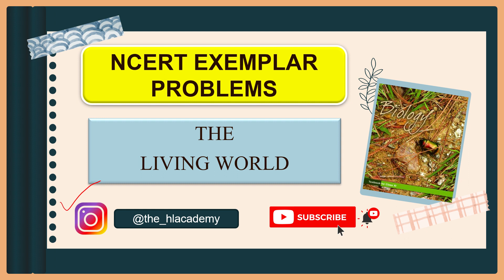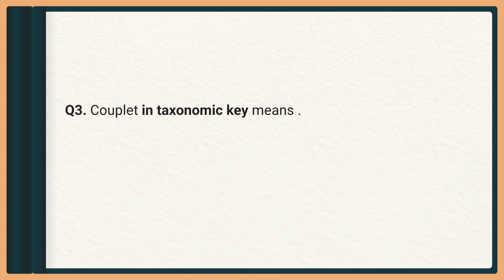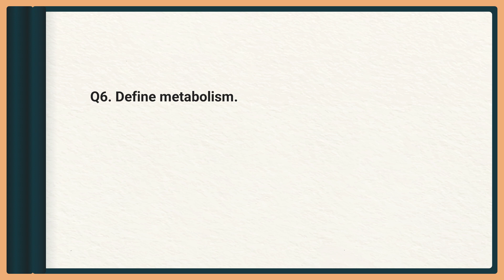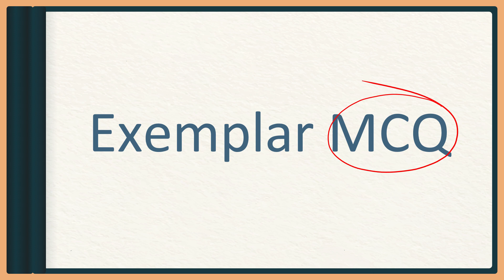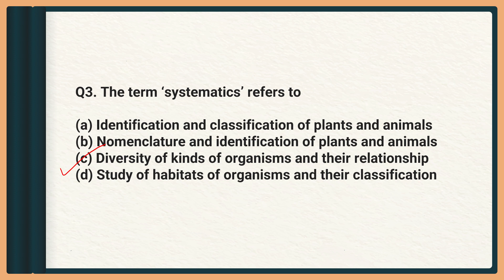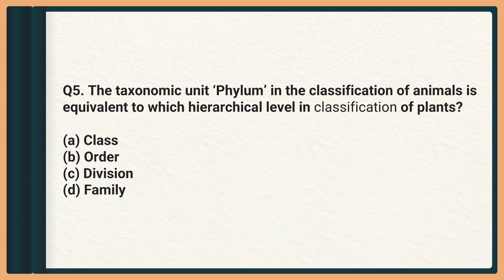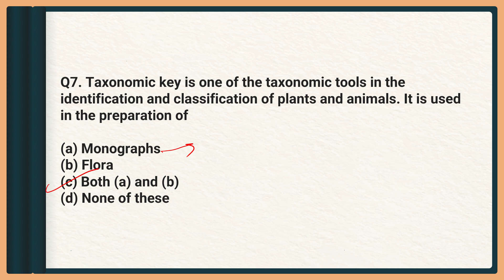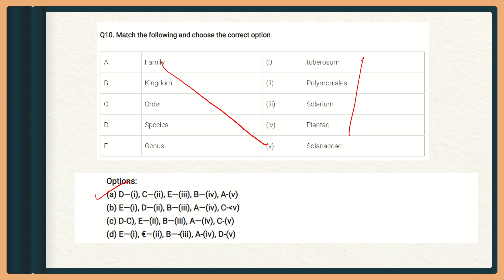The Living world | NEET Crash course | class 11 | NCERT Exemplar for NEET biology Questions for NEET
Hello students
In this video we are going to discuss about the most important MCQ of Biology for the preparation of medical entrance examination NEET 2021.
These questions are previous year questions so they will help you to understand the level of examination.